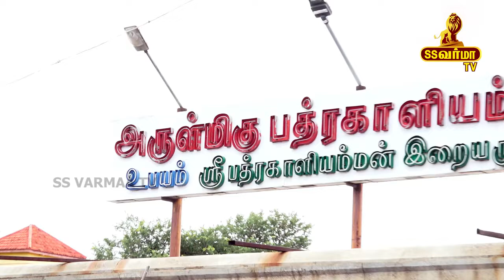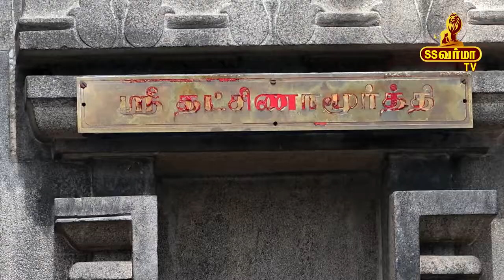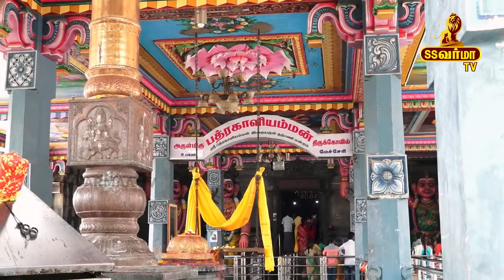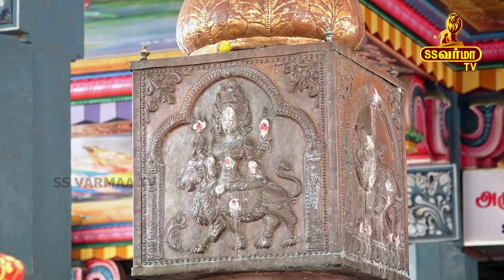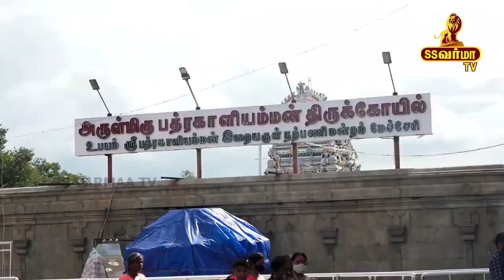தில்லை மாகாளி பாடல் tamil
tamil,தில்லை காளி மாதா பாடல்கள்,தில்லை காளி,தில்லை காளி கோயில்,தில்லை காளி வந்தாளம்மாதில்லை காளி திருக்கோயில்காளியம்மன் பாடல்,tamil devotional song#தமிழ் பக்தி பாடல்தில்லை நடராஜர் கோயில்tamil song,அம்மன் பாடல்,காளி மாதாtamil devotional#பில்லிtamil bhakthi songs#tamil devotional songs#காளி பாடல்கள்தில்லைக்காளி கதைகாளி அம்மன் பக்தி பாடல்கள்,காளி அம்மன் பாடல்கள்காளியம்மன் பாடல்கள்தமிழ் பக்தி பாடல்கள்அய்யா வழி பாடல்கள்பத்திரகாளி

Licence